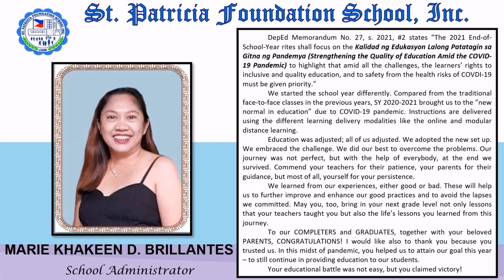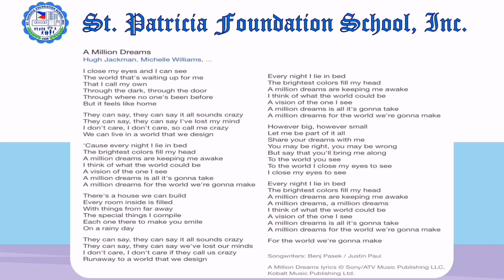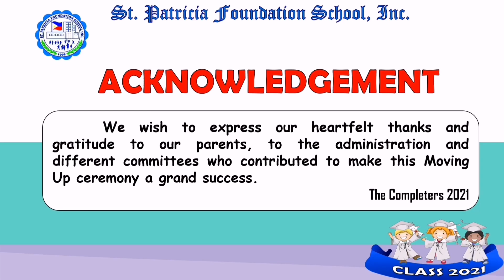SPFS I Preparatory Moving Up Ceremony SY: 2021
AnthemCREDITS to Ma'am Princess S. Magtangob for making this possible.